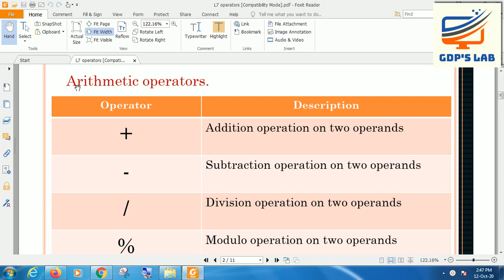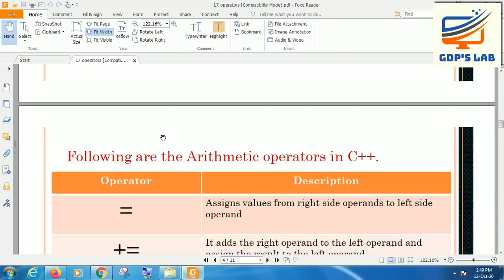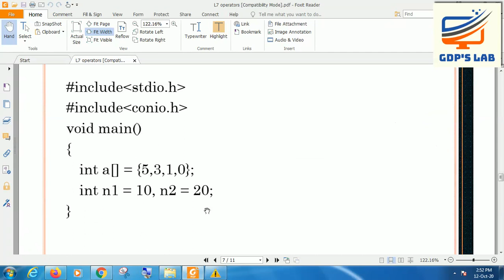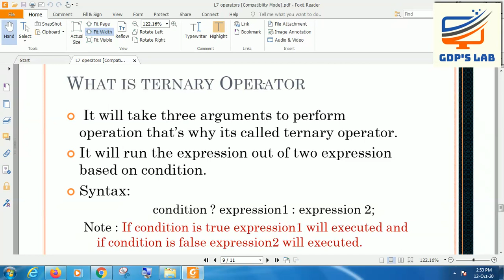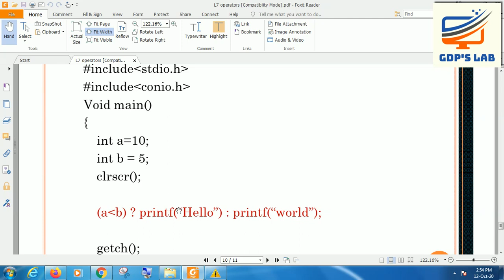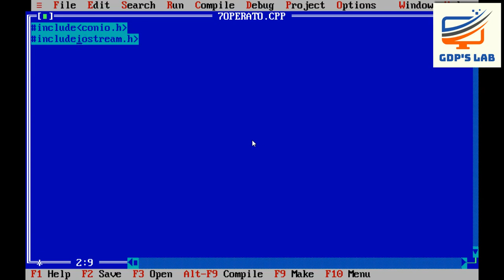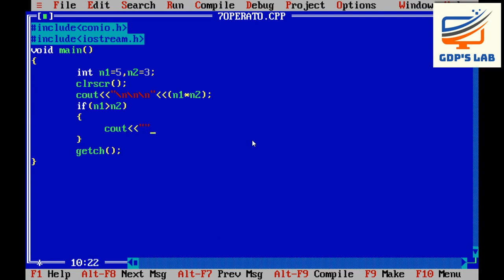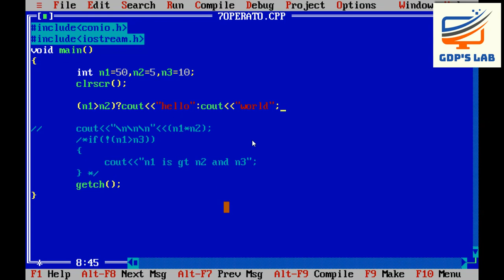C++ Operators | Lesson - 7 | C++ in Hindi